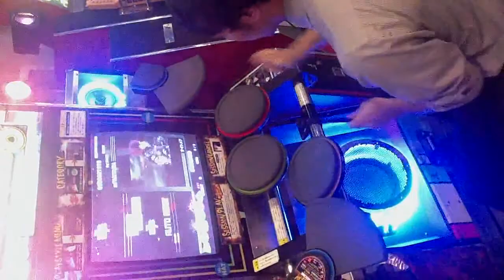ตีกระหน่ำระดับเทพ 03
ฝีมือตีกระหน่ำระดับเทพ ที่เซนทรัลพระรามเก้า